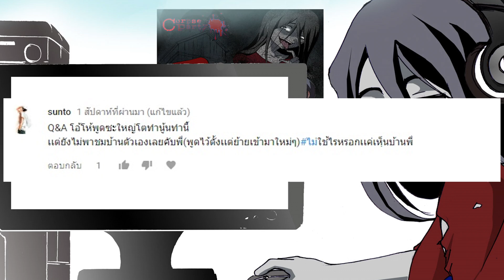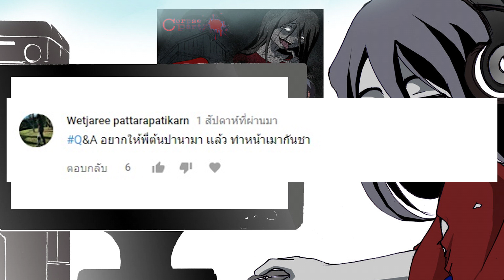Q&A เต้นปานามา! และการพาทัวร์บ้าน!